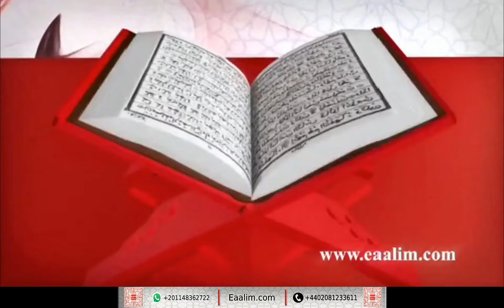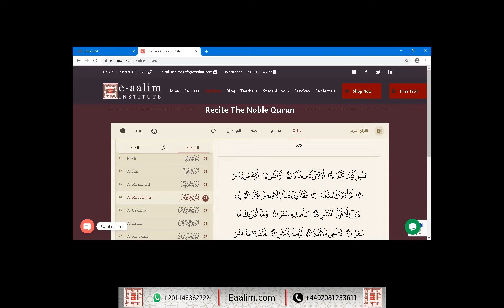Learn Quran online"al-Mudathir ayat 1 to 20"Soha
🔊 Our Services
- Go for 2 trials for free without money